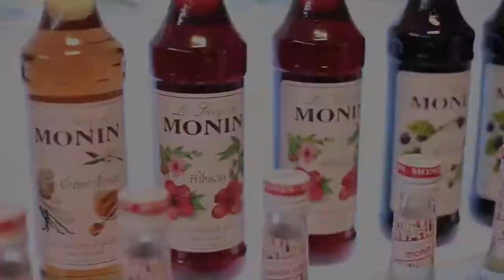MONIN CUP JUNIOR Poland 2013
Gala finałowa Ogólnopolskiego Konkursu Barmańskiego MONIN CUP JUNIOR Poland 2013
Final gala of National Bartending Competition MONIN CUP JUNIOR Poland 2013

Wyniki/Results:

I. Monika Wróblewska (Zespół Szkół Zawodowych Nr 2 im. dr. Antoniego Toczewskiego Kutno)
II. Monika Niemiec (Zespół Szkół Zawodowych im. Kazimierza Pułaskiego Gorlice)
III. Paweł Śnieżek (Zespół Szkół Gastronomiczno- Hotelarskich w Iwoniczu- Zdroju)
IV. Magdalena Bojanek (Zespół Szkół Nr 2 w Łukowie)
V. Agnieszka Cieślar (Zespół Szkół gastronomiczno-Hotelarskich im. W Reymonta w Wiśle)

Organizator : SCM Sp. z o.o.
Partnerzy strategiczni : BarEq, , Hamilton Beach, Winterhalter
Partnerzy : Pepsi , Vita Mix, COMBI
Patroni merytoryczni : Stowarzyszenie Polskich Barmanów , Międzynarodowa Szkoła Barmanów i Somelierów
Patroni medialni : HORECA, Papaja, Nowosci Gastronomiczne, Przegląd Gastronomiczny Alkoteka,NewsGastro, BARMAGAZYN